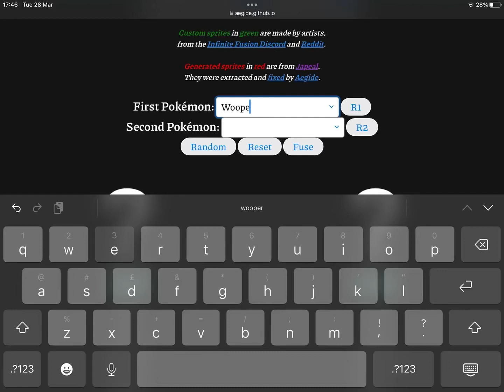Pokémon meme fusions 😂😂